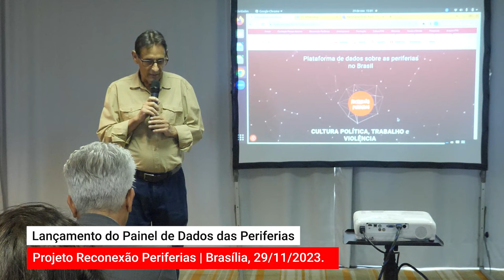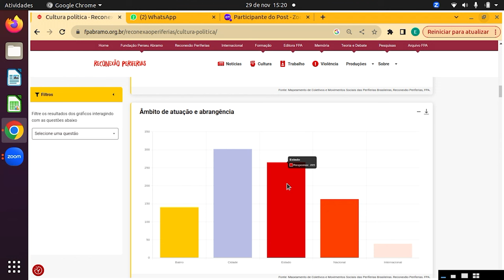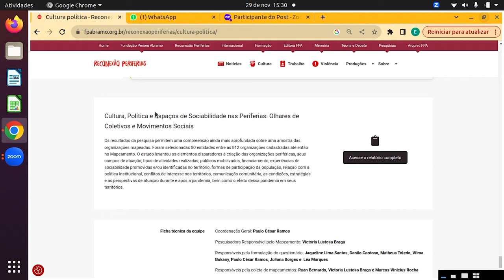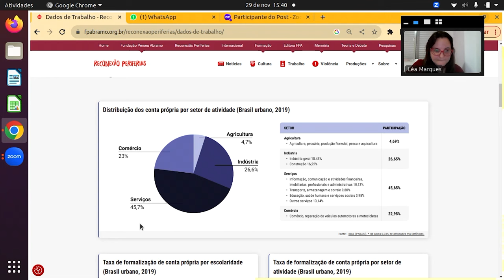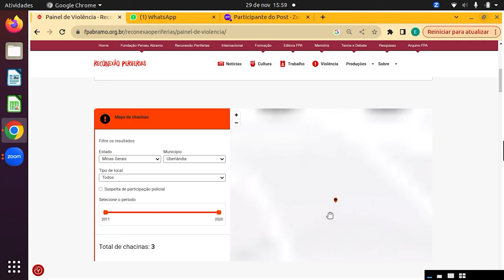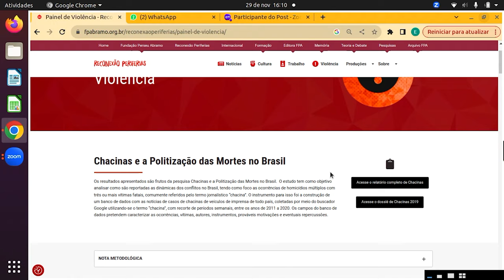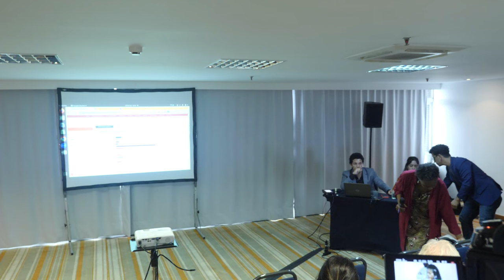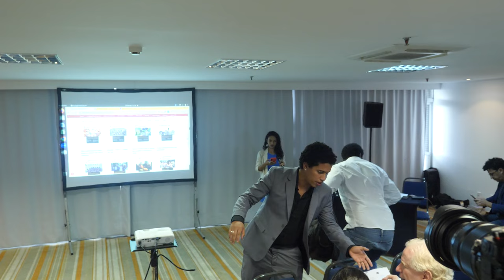Lançamento do Painel de Dados das Periferias | Reconexão Periferias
No dia 29 de novembro, em Brasília, o projeto Reconexão Periferias, da Fundação Perseu Abramo, lançou oficialmente seu novo site e disponibilizou ao público o Painel de Dados, uma ferramenta de fácil navegação que apresenta, de forma descomplicada e intuitiva, o resultado de pesquisas de longa duração e permanentes nas áreas de Cultura, Trabalho e Violência nas periferias brasileiras e também o exclusivo Mapeamento de Coletivos e Movimentos Sociais desses mesmos territórios.